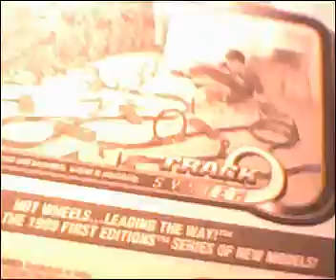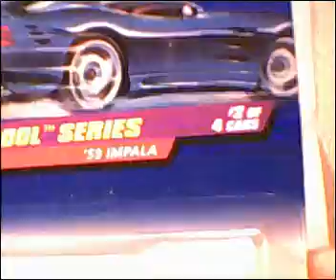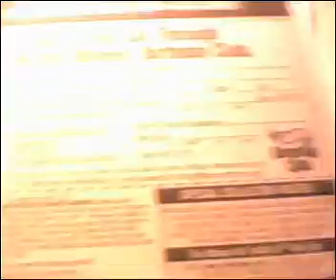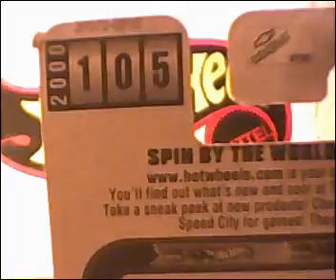December 23rd Mailbox (First Package)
I bought these from a guy in one of the diecast groups I am in on Facebook. I bought 15 cars, and he threw in one extra. It was a total of two packages, this is the first one.